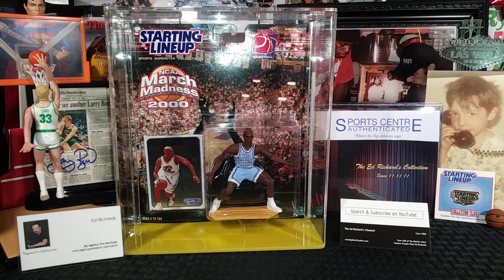NCAA March Madness UNC Jerry Stackhouse SLU NBA Starting Line Up Figure - (ERC) -